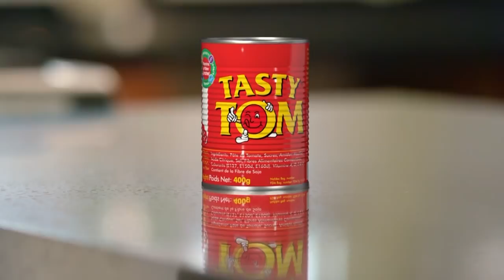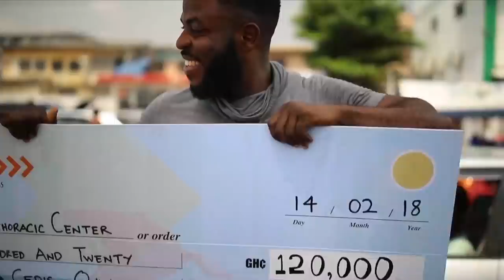McBrown's Kitchen with Funny Face | SE06 EP03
Today in the kitchen with McBrown is Funny Face to showcase his cooking prowess.